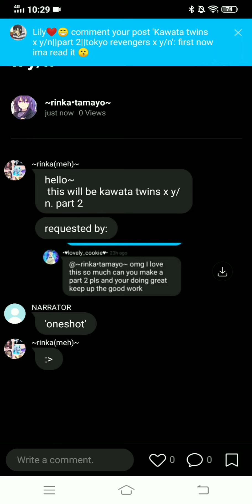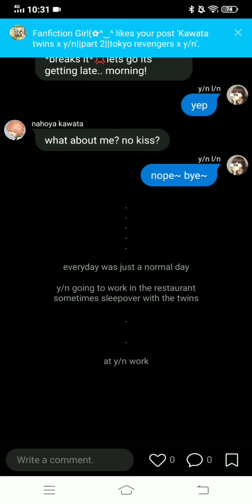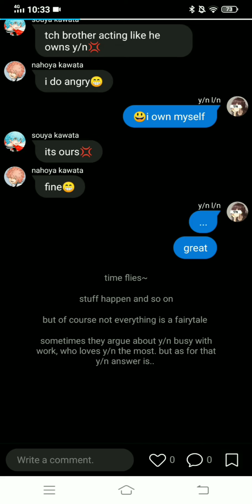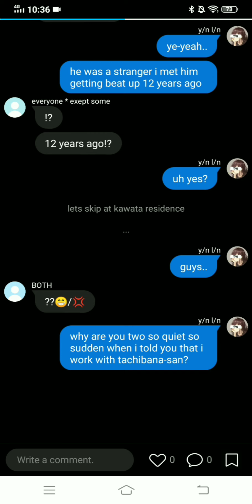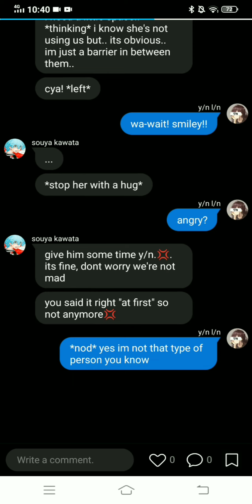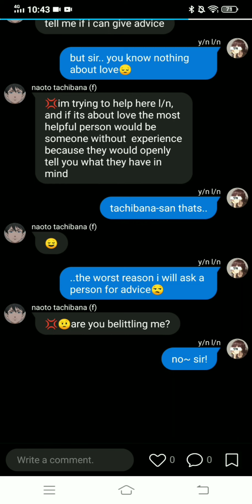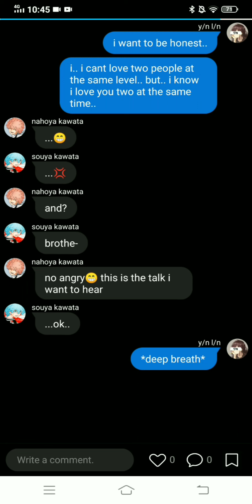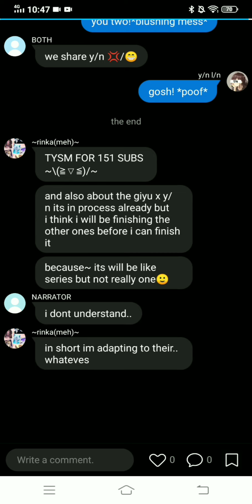Tokyo revengers|| Kawata twins x y/n part 2